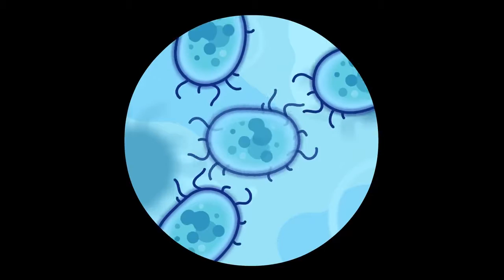‘The Paper Girls Show’ Episode 10 ‘Fin tastic Fabio’ Inspired by Foldscope